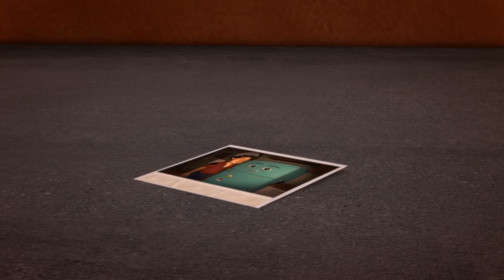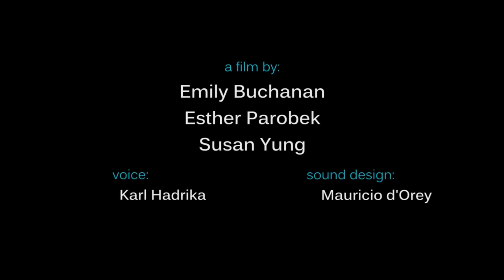River flows in you refrigerator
refrigerator